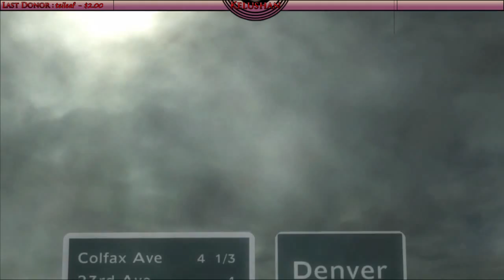Metal Gear Rising: Revengeance Prt2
AKA: Me screaming about blocking controls!